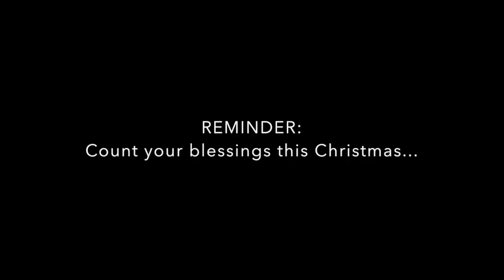Count Your Blessings: Christmas 2016